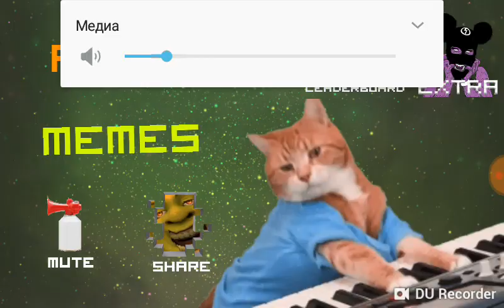Прохождение Элюминати МЛГ Варс#1 (зарабатываем 500$)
Зарабатываю 500$)